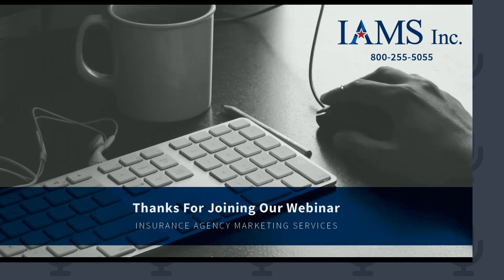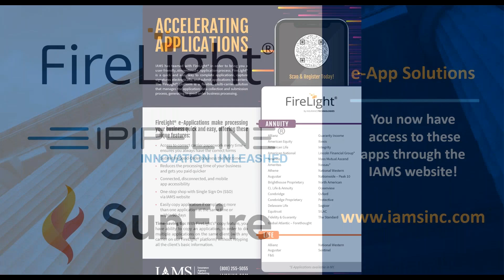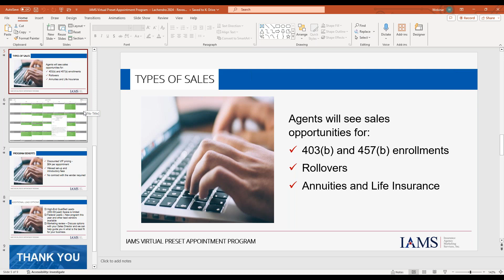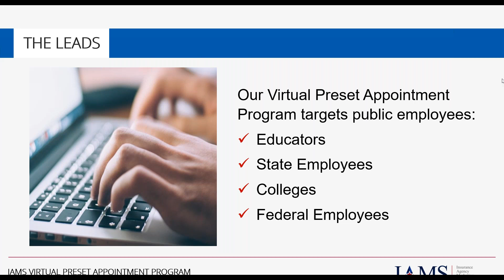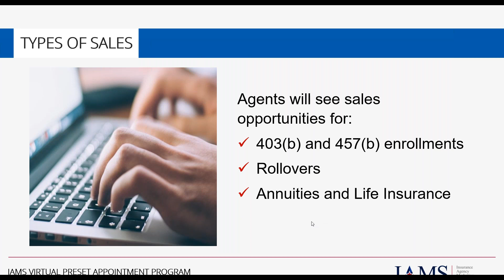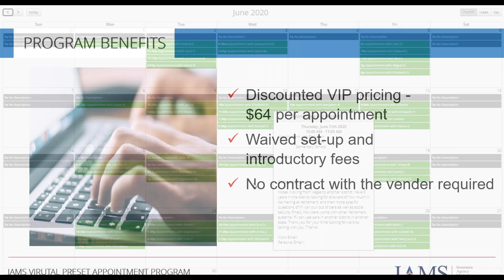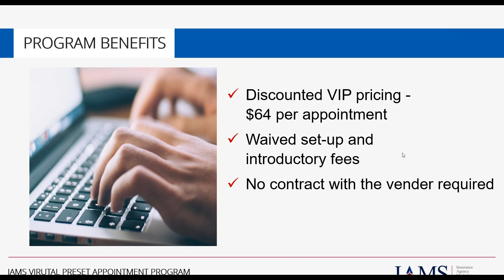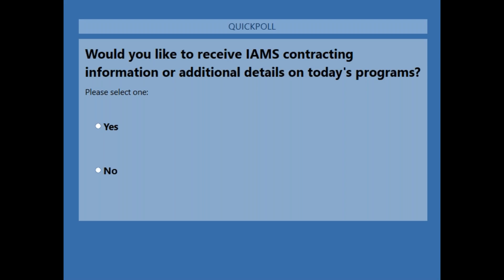New pre-set appointment opportunities await you!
Ready to fill your calendar with prospects who have retirement questions? Life and Annuity opportunities are waiting for you! Several IAMS programs can put you in contact with state, federal, and college employees and educators - and these virtual preset appointments are scheduled according to the availability YOU list on YOUR calendar.

Note: There are limited territories available, so don't miss out! Please join me and Rob as we walk you through all your options.

0:00 Introduction
15:54 New pre-set appointment opportunities await you!
49:54 Questions and wrap up